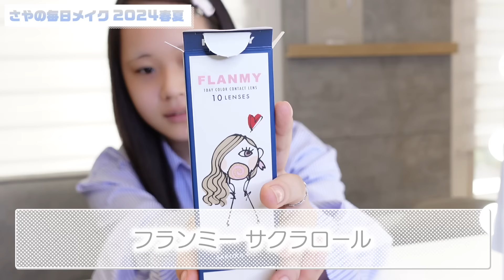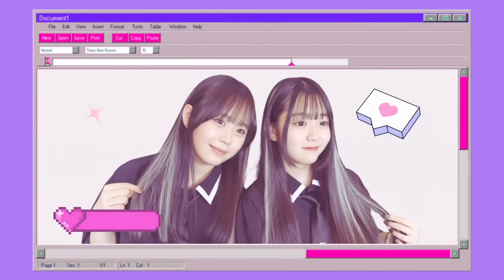【毎日メイク】さらに垢抜けた誰でも大人っぽくなれるメイク！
⬇︎さやりさ実行委員会に入る（メンバーシップ）

⬇︎検証・チャレンジ・リクエストを下記フォームにて募集中！